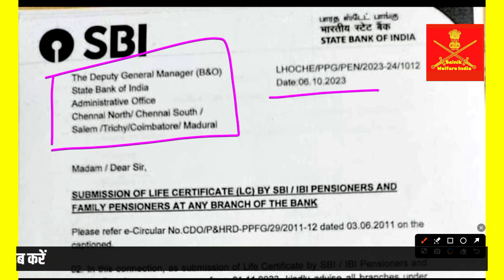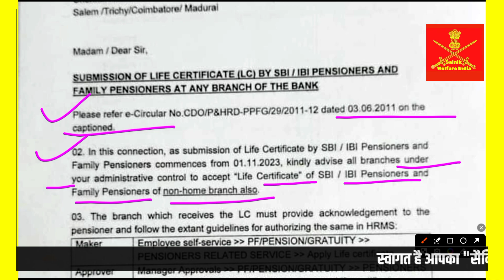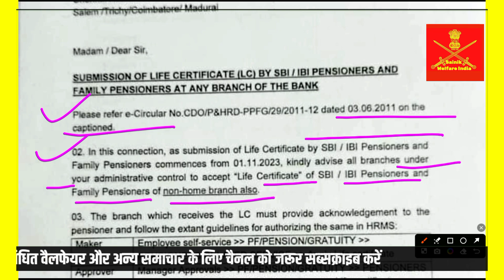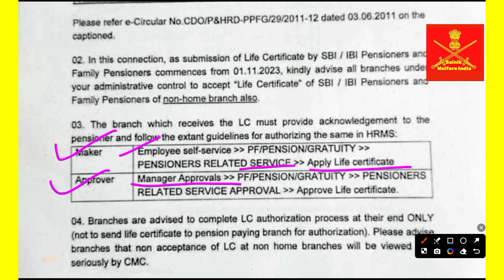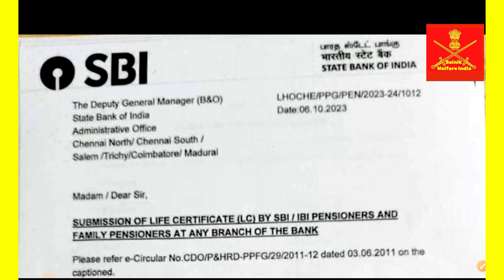जीवन प्रमाण पत्र पर पेंशनर्स के लिए बैंक से बड़ी अपडेट |DLC Latest update|Defence Pensioners| Sainik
Notification

# Exservicemen
Sparsh
sparsh News
sparsh PPO no
sparsh update
sparsh PCDA
PCDA sparsh
PCDA prayagraj
PCDA allahabad
PCDA latest update
PCDA
PCDA news
ex-servicemen
ex SERVICEMAn
ex servicemen
OROP 2
OROP revision
OROP
sainik samachar
OROP arrears
defence pensioners
ECHS
Sainik News
Govt letters
ECHS Latest Updates
ECHS Recruitment
AWPO Recruitment
Security Vacancies
DGR Vacancies
PSU Recruitments
paramilitary forces
Depends welfare news
Army
Airforce
Navy

Details